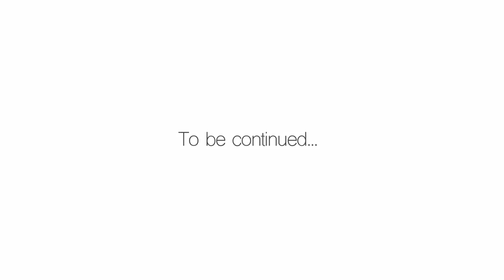PolyMan’s Crazy Day: Crab Launch, Alien Throw, Island Survival! 🌍🦀👽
In this hilarious chapter of PolyMan Stories (Chapter 4), things take a wild turn! After getting rocketed into space by a super angry crab 🦀, PolyMan meets a shocked alien couple 👽👽 in the middle of space! Watch the chaos unfold as they grab PolyMan and hurl him back to Earth, landing on a mysterious little island 🌴. Will PolyMan ever catch a break? Tune in for laughs, surprises, and an out-of-this-world adventure!
Animation, written and directed by Babak Mobasheri. July 2023

PolyMan Audio Story Book 🐚 LIVE! 🐚  PolyMan Official Channel | PolyMan worldwide Episodes | PolyMan Full Episodes